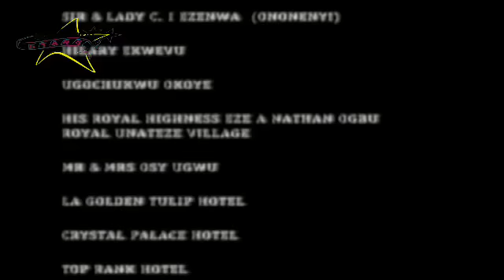FAMILY BATTLE (OLU JACOB, JUSTICE ESIRI, CLEMS OHAMEZE, INI EDO) 2023 NEW CLASSIC MOVIE